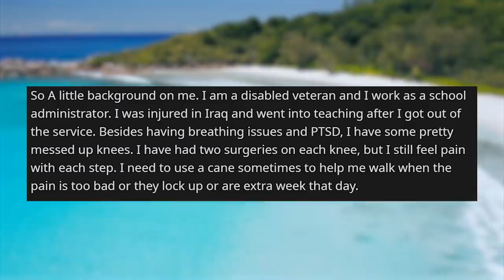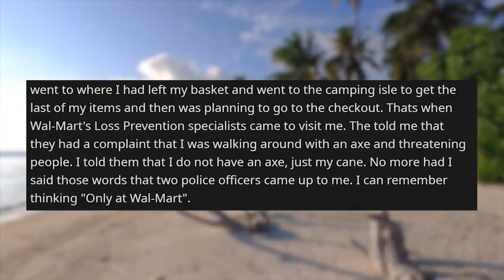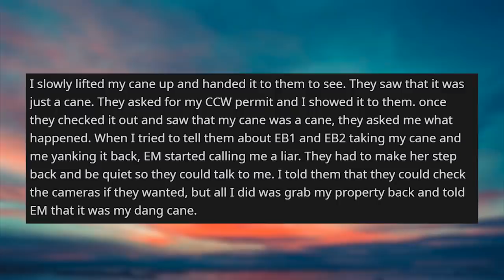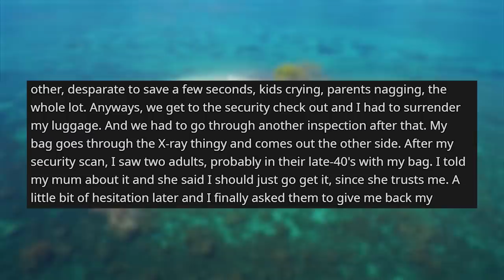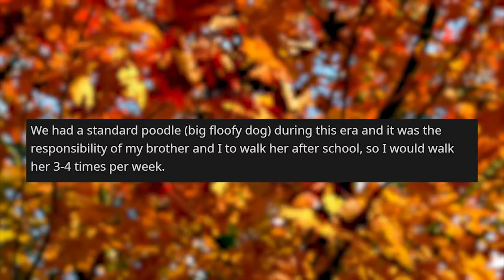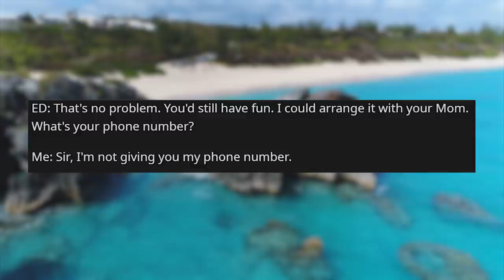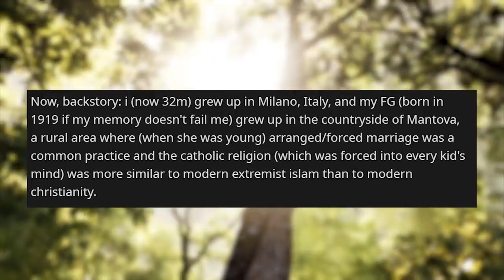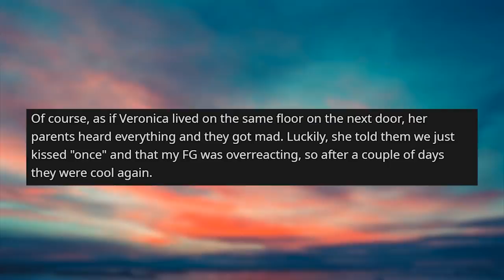r/entitledparents | Mother tries to STEAL my Kayak from my Car Roof - Reddit Stories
Storytime Reddit Stories r entitledparents where Its A Cane, Not an Axe. Entitled Parents try to steal my luggage clearly with my name on it! Entitled mother tries stealing my kayak from my car roof Entitled Dad Attempts a Kidnapping Entitled Granma insulta and beats a 9yo me for kissing my "girlfriend"

Story 1 00:00
Story 2 05:37
Story 3 08:13
Story 4 11:47